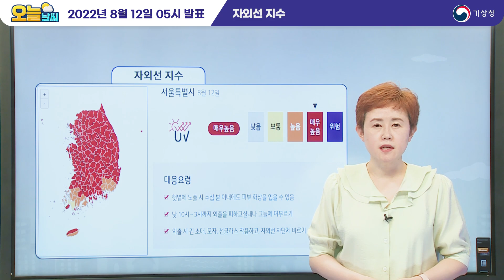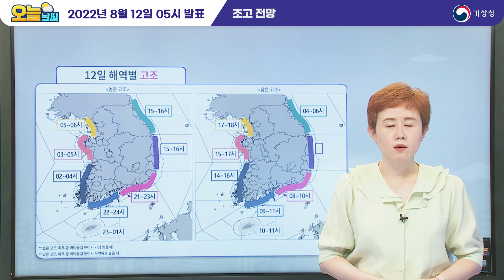[오늘날씨] 차차 맑아짐, 남부지방은 오전까지 비 8월 12일 5시 기준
2022년 8월 12일 5시 예보를 해설한 오늘날씨입니다.

0:00 오프닝
0:03 오늘의 날씨는?
0:41 전국 날씨
1:13 강수 현황
1:54 기압계 현황 및 전망
3:06 강수 전망
3:40 자외선 지수
3:56 기온 전망
4:15 안개 전망
4:47 기온 전망
5:21 조고 전망
5:53 해상 전망

안녕하세요, 기상청 오늘날씨
예보분석관 송원화입니다.
오늘은 길게 이어졌던 비가 그치면서
햇볕 쨍쨍한 날씨를 기대할 수 있겠는데요,
대신 남부지방을 중심으로
다시 낮 더위와 열대야가 찾아오겠습니다.
오늘 아침 출근길 중부지방에 계신 분은
내륙을 중심으로 짙게 낀 안개 주의하시고요,
모든 해상에서 바다 안개 자욱한 곳 있습니다.
한편, 백중날인 오늘부터 16일까지는
일년 중 바닷물 높이가 가장 높은,백중사리 기간입니다.
해안가 저지대에 계신다면 위험하실 수 있습니다.
육상과 해상에서 안전사고에 유의하셔야겠습니다.

오늘은 전국이 흐리다 차차 맑아지겠고요,
남부지방은 오전까지,
제주도는 낮까지 비가 내리겠습니다.
오늘 아침 기온은 서울 22도, 대전 23도, 강릉 24도,
광주 25도, 대구 부산 26도로
어제보다 2도 정도 낮게 출발하고 있습니다.
오늘 낮 기온은 서울 31도, 대전 강릉 33도,
광주 32도, 대구 34도, 부산 32도로
비가 그친 후에는 강한 햇볕으로 기온이 금세 오르면서
어제보다 4, 5도 정도 더 높겠습니다.

8일부터 정체전선의 영향으로
전국에 많은 비가 내렸는데요,
오늘 새벽 5시까지 누적 강수량은
중부지방은 경기 양평 용문산에 641mm,
남부지방은 전북 군산산단에 257mm로
지난 5일간 중부지방은 최대 600mm 이상,
남부지방은 최대 200mm가 넘는
매우 많은 비가 내렸습니다.
새벽 5시 현재 비구름을 탐지하는 레이더영상을 보면
밤사이 비구름은 남부지방에 걸려 있는데요,
전남남해안에는 붉은색으로 채색된
시간당 20mm 이상의 강한 비가 내리며
천둥.번개가 치는 곳이 있습니다.
지금 내리는 비의 원인과 함께
오늘날씨 자세히 짚어보겠습니다.

우리나라의 북동쪽,
캄차카반도의 상층 고기압이 약화되면서
정체됐던 대기의 흐름이 점차 원활해지고 있습니다.
북쪽 상공, 중국 북동지방의
상층 저기압은 시계반대방향으로 회전하며
조금씩 동쪽으로 이동하고 있고요,
3km 상공 공기의
온도와 습도를 색으로 나타낸 일기도에서
보라색과 파란색으로 채색된 차고 건조한 공기가
남쪽으로 내려오는 흐름의 중심도 상층의 흐름을 따라
동쪽으로 흘러가고 있습니다.
또한, 남쪽에는 북태평양고기압이 자리해
고기압 가장자리를 따라
붉은색으로 채색된 따뜻하고 습한 공기가
우리나라로 유입되고 있는데요,
차고 건조한 공기와
따뜻하고 습한 공기의 경계가 자리한
산둥반도 남쪽에서 남부지방까지
동서방향으로 비구름이 탐지되고 있습니다.
한편, 북태평양고기압 영역에서
오늘 새벽 3시 발생한 제8호 태풍 메아리가
일본을 향하고 있는데요,
태풍 메아리가 고기압을 가로지르면서
고기압의 세력을 약화시키고 있습니다.
따라서 차고 건조한 공기가
비구름을 남쪽으로 밀어내면서
남부지방과 제주도의 비는 점차 그치겠습니다.

오늘 비가 내리는 지역과
강수량 정리해보면요,
전라권과 경북권남부, 경남권은
오늘 오전까지,
제주도는 오늘 낮까지
비가 내리는 곳 있겠습니다.
특히, 발달한 비구름이 지나는
전남권을 중심으로 아침까지
돌풍과 천둥.번개를 동반한
강한 비가 내리는 곳이 있겠습니다.
오늘까지 예상 강수량은
5에서 40mm이며,전남남부에 최대 60mm 이상의
비가 내리는 곳이 있겠습니다.
호우특보가 발표될 가능성도 있으니까요,
앞으로 발표되는 기상정보를 참고하시기 바랍니다.

비구름이 남쪽으로 물러나고
구름이 걷히면서 자외선지수는 전국 대부분 지역에서
매우 높은 수준이 예상됩니다.
오랜만에 강하게 내리쬐는 햇볕에 대비해
외출하실 땐 자외선차단제
꼼꼼히 자주 발라주시기 바랍니다.

밤사이 북쪽에서 차고 건조한 공기가 밀려오며
아침 기온은 대부분 지역에서 25도를 밑돌았지만요,
따뜻하고 습한 공기가 강하게 유입되며
비구름이 발달한남부지방의 해안지역과 제주도에서는
밤최저기온이 25도 아래로 떨어지지 않는
열대야가 나타났습니다.
한편, 그간 내린 많은 비로 지면이 매우 습한 상태에서
밤사이 기온이 낮아진 중부내륙을 중심으로
안개 낀 곳이 있습니다.
새벽 5시 현재 가시거리 분포도에서
가시거리가 1km보다 짧은,
붉은색으로 채색된 지역이 많습니다.
특히, 주변보다 습한
강이나 호수, 골짜기와 가까운 도로에서는
주변보다 안개가 더욱 짙어질 수 있겠으니까요,
해당 지역을 지나실 땐
출근길 안전운전하시기 바랍니다.
지금 자욱한 안개는햇볕으로 기온이 오르기 시작하는
아침에 차차 걷히겠습니다.

오늘 낮 기온은 29도에서 34도로
어제보다 더 오르겠습니다.
현재 폭염특보는 제주도에만 발효 중이지만요,
오전에 비가 대부분 그치면
습도가 높은 상태에서 기온이 오르면서
충청남부내륙과 남부지방, 제주도를 중심으로
최고체감온도가 33도에서 35도 안팎으로 올라
매우 무덥겠고요,
오늘 밤에는 열대야가 나타나는 곳이 많겠습니다.
매일 11시 30분에 발표되는
폭염 영향예보 참고하셔서
다시 찾아오는 무더위와 열대야에 대비해
건강 잘 챙기시기 바랍니다.

오늘은 음력으로 7월 보름인 백중날인데요,
1년 중 백중날부터 수일간은
달과 태양, 지구가 일직선상에 있으면서
달과의 거리가 가까워져
바닷물 높이가 가장 높아진다는,
백중사리 기간입니다.
올해는 오늘부터 16일까지가 백중사리 기간인데요,
서해안과 남해안, 제주도해안에서 밀물로 인해
바닷물 높이가 더욱 높아지면서
해안가 저지대는 침수될 가능성이 있습니다.
지역별 만조시간 확인하셔서 안전사고 없도록
각별히 유의하시기 바랍니다.

마지막으로 바다 날씨입니다.
대부분 해상에서 발달한 비구름이 지나며
돌풍이 불고 천둥.번개가 치는 곳이 있겠고요,
남쪽에 자리한 북태평양고기압 가장자리를 따라
하층에서 따뜻하고 습한 바람이 불며
모든 해상에서 바다 안개가 끼는 곳이 있겠습니다.
항해나 조업 중인 선박은 안전에 유의하시고
해상교통 이용하신다면
운항정보 미리 확인하시기 바랍니다.

비가 계속 내리면서 일조량이 줄어들면
우리 몸의 호르몬 분비량이 영향을 받게 되는데요,
수면과 관련된 멜라토닌의 분비량은 늘고
행복감과 관련된 세로토닌의 분비량이 줄어들면서
우울해진다고 합니다.
그간 길게 이어진 강하고 많은 비로 산사태, 침수 등의
물질적 피해뿐만 아니라
정신적으로도 많이 힘드셨을 텐데요,
오늘은 오랜만에 쨍쨍한 햇볕 아래
가벼운 산책 즐기시면 어떠신지요?